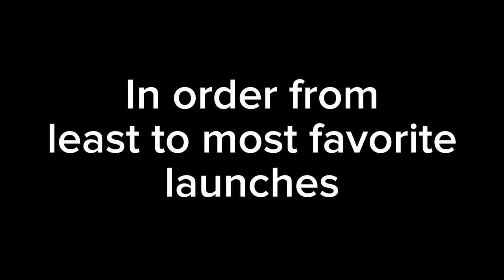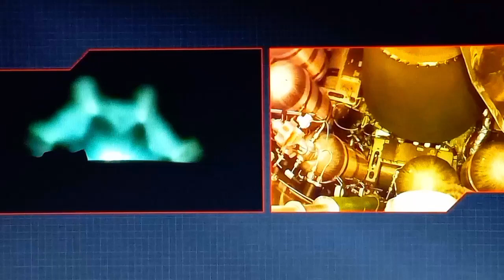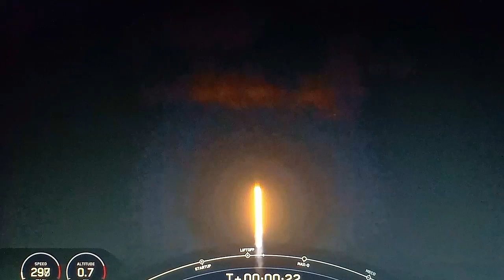My Top-8 Favorite 2021 Rocket Launches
My Top-8 Favorite 2021 rocket launches. Almost half of the launches were failures so this one is interesting. I hope you enjoy this video.